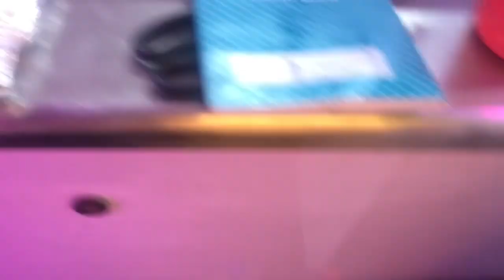আজকে প্রথম রোজা কেমন কাটলো | Ramadan-01 [Vlogs-35] It's personal club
আজকে প্রথম রোজা কেমন কাটলো । প্রথম রোজার ইফতার। @tawhidafridimytv @IndiaTV

❤️It’s personal club:❤️
More Vlogs Video🔗➡️⤵️

➡️ গ্রামের বাড়ি যাচ্ছি ১ বছর পর | Dhaka To Madaripur By Bus | পদ্মা সেতুর উপর দিয়ে Vlogs 05⤵️

➡️ অনেকদিন পর তিন বন্ধু একসাথে | বন্ধুর রিপনের বিয়ের তিন বছর পূর্ণ হল | Its personal Club |  Vlogs 6⤵️